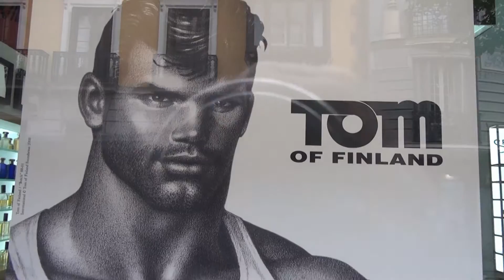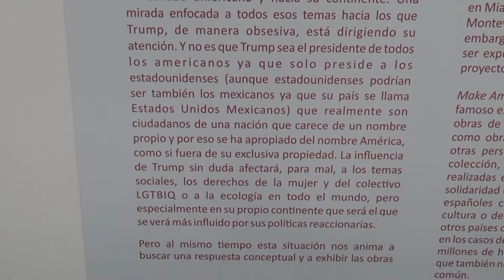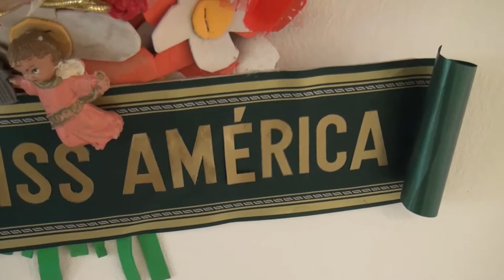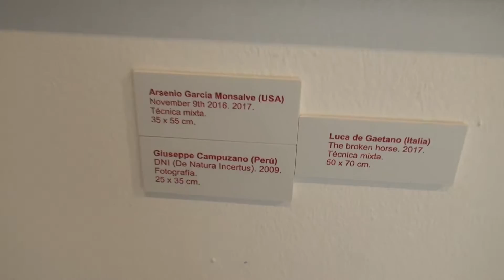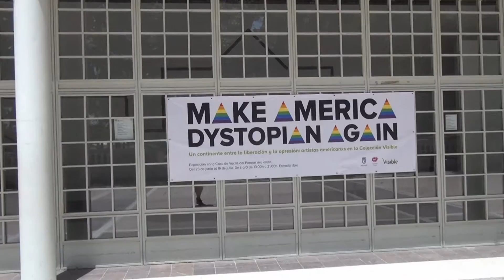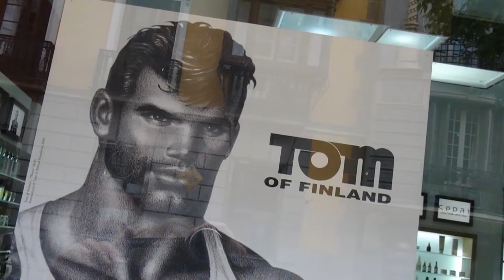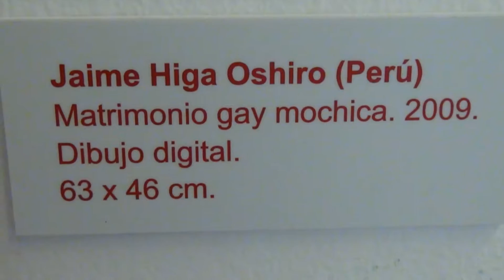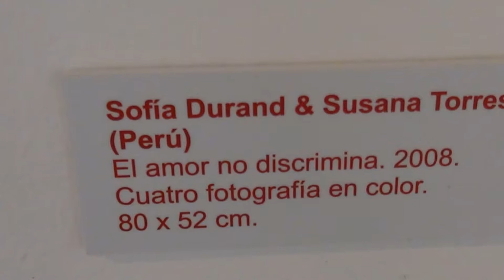World Pride Madrid 2017. Culture, Fashion, Lifestyle, Art Part 3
Throughout our History, Gay people have set the posts for others to follow, in art, fashion, science and industry. As part of world Pride Madrid I recorded the City’s vibrant arts and cultural scene celebrating the diversity in gay culture. Not all people are gay in these videos, but form part of the vibrant multicultural scene of Madrid in the summer of 2017 World Pride 2017. Chris Summerfield Video 2017.
It: A Lifestyle Thing.
Love Who you want to love. Logo for World Pride 2017